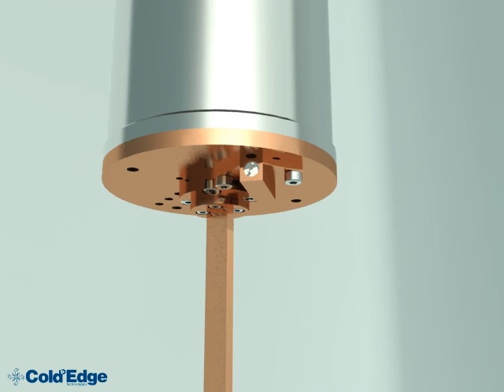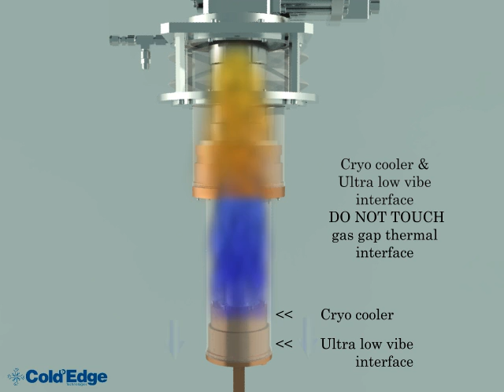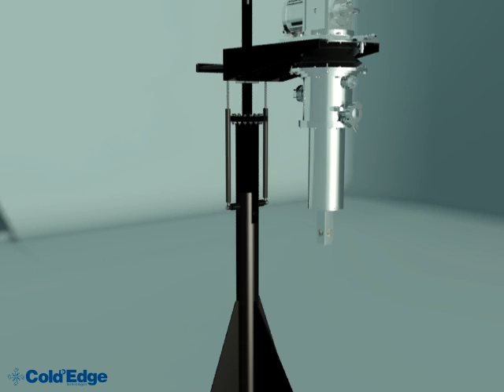Coldedge Technologies Ultra low vibration CryoCooler